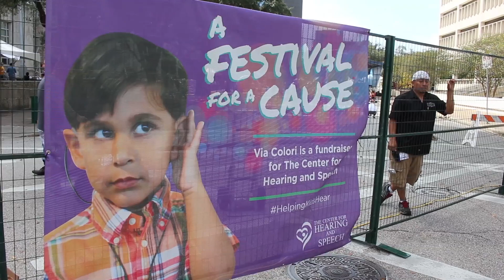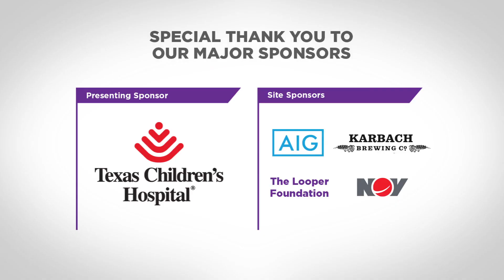Via Colori 2017 Sponsor Thank You!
Some of the kids we serve at The Center for Hearing and Speech want to give a HUGE thank you to the more than 150 sponsors who made Via Colori a success! Because of you, we are able to fund critical services for kids with hearing loss. THANK YOU!!